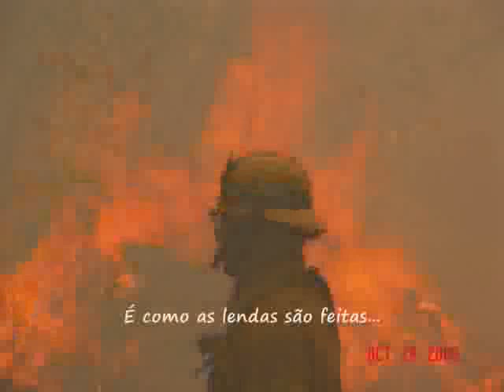Never Let Go - Bryan Adams (Traduzido-BR)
Never Let Go música de Bryan Adams tema do filme Anjos de Guarda sobre a guarda costeira americana